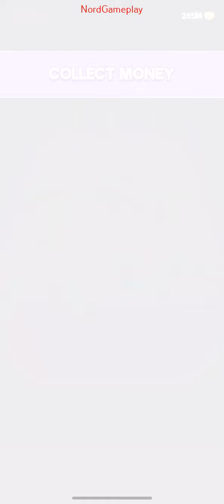Merge Battle - Gameplay Walkthrough Android, IOS Part 9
Hello! You are on the Nord Gameplay channel. Videos on games on Android and iOS are released every day. I rec all levels of games. I rec gameplay and passing various games on mobile phones. I record both old and new games of 2020. There are many different playlists on the channel, so I think you won't be bored here!

NordGameplay 2021